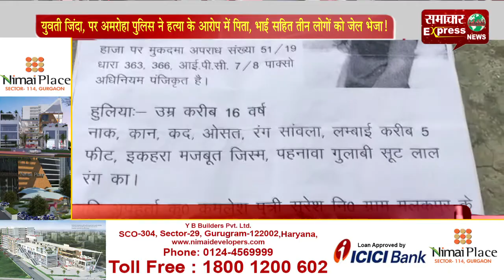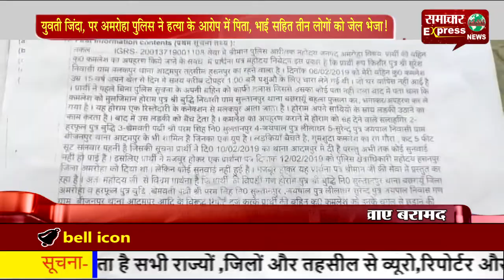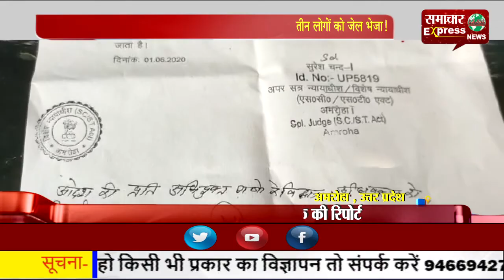युवती जिंदा, पर अमरोहा पुलिस ने हत्या के आरोप में पिता, भाई सहित तीन लोगों को जेल भेजा!